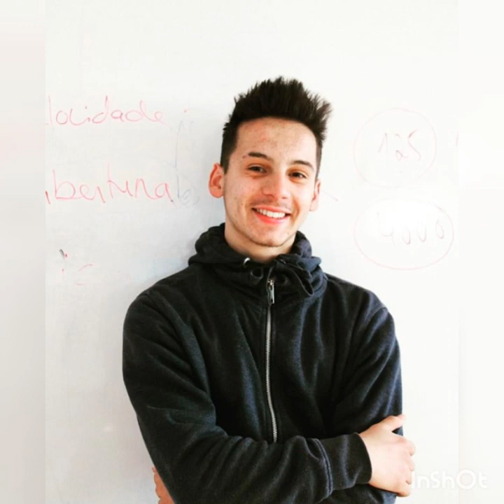Moleiro - Milhões de sonhos (Musica Official)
150 likes e 600 visualizações e faço novo som